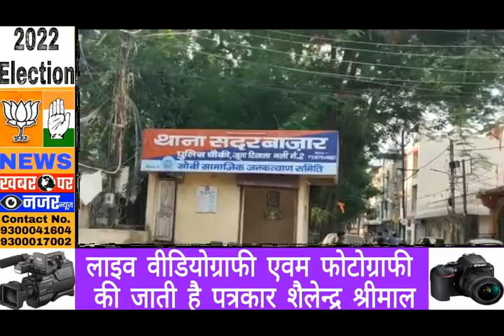वार्ड क्रमांक 8 में भाजपा और कांग्रेस के दावेदार ठोक रहे हैं दमखम KPN NEWS 9300041604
वार्ड क्रमांक 8 में भाजपा और कांग्रेस के दावेदार ठोक रहे हैं दमखम।                                                                                                               भाजपा के कांग्रेस के दिग्गजों ने पत्नी और परिवार जनों पर दांव लगाने को तैयार चुनावी सरगर्मियां बढ़ीदेश प्रदेश की सबसे तेज खबर को पूरा देखने के लिए चैनल को सब्सक्राइब एवं लाइक जरूर करें, ताजा खबरें पाने के लिये घण्टे के निशान को जरूर दबायें एवं

पत्रकार शैलेंद्र श्रीमाल
                                                                                                                                                                                                                          खबर पर नजर यूट्यूब चैनल